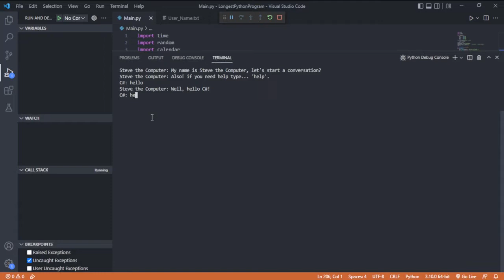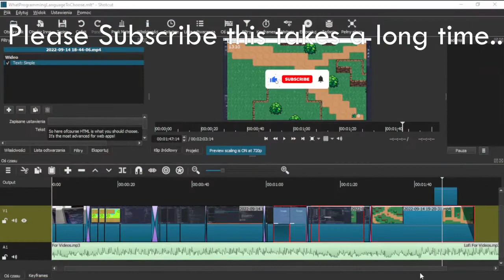What Programming Language Should YOU Choose?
This video explains which programming language to choose depending on your needs or what you want to create!

Recording: OBS
Editing: Shotcut
Programming: Visual studio Community 2019 (C#)
Programming: PyCharm, Visual Studio Code (Python)
Notes: Notepad++
Browser: Brave
icons: Pichon

✪✪✪✪✪ Thumbnail ✪✪✪✪✪
Paint.Net
Canva.com

✪✪✪✪✪ PC specs ✪✪✪✪✪
CPU: Intel Core i7-3630QM
GPU: AMD Radeon HD 7670M
RAM: 8gb of DDR3 ram
240gb SSD

mouse: Bloody a60
keyboard: ASUS TUF gaming K1
mouse pad: Volcano (~100cm x 35cm)
1 monitor: laptop one (17 inch)
2 monitor: random cheap monitor (20 inch)